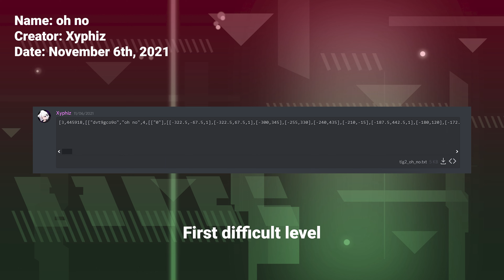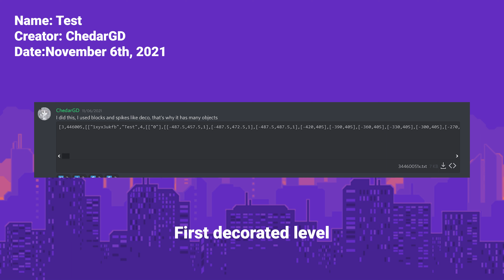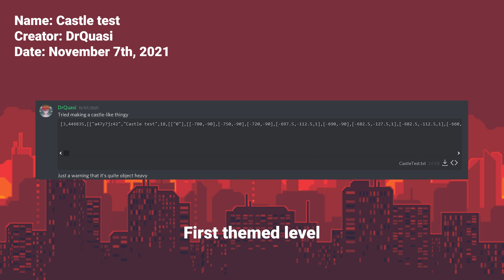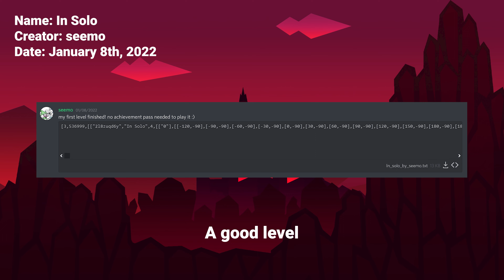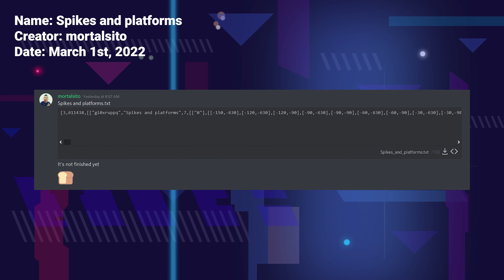The Archives (aka levels not uploaded to userlevels) - The Impossible Game 2 custom levels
This is a compilation of levels from my old archive folder. These levels are from the discord server and not from userlevels.com. I haven't included some very short levels because I don't think they are noteworthy enough, but I have included most of them.

0:00 Intro
0:35 JHdash77 - Staircase Challenge
0:52 Xyphiz - oh no
1:59 ChedarGD - Test
2:34 DrQuasi - Castle test
2:52 h Zen1th - [_] Second Colab
3:11 Levant - Ship chalg
3:33 AndreyAbr - Hard Level
4:03 seemo - In Solo
5:10 deaen - Portals
5:18 BeaPlayer - Triple challenge
6:12 Xyphiz - Road to Elysium
6:20 mortalsito - Spikes and platforms
7:13 Pakyan97 - Matharon